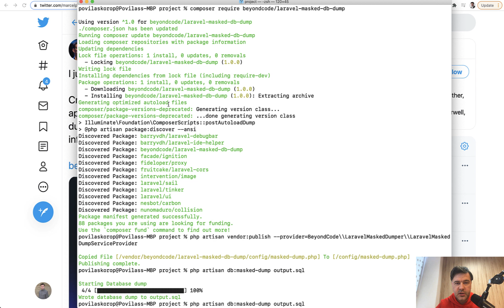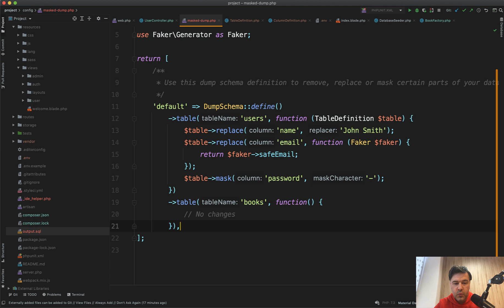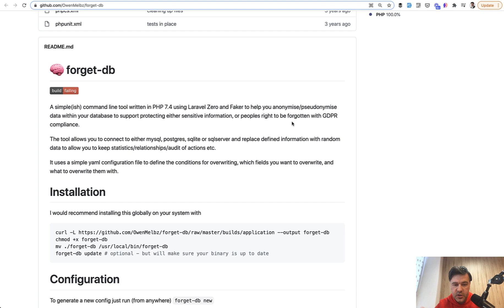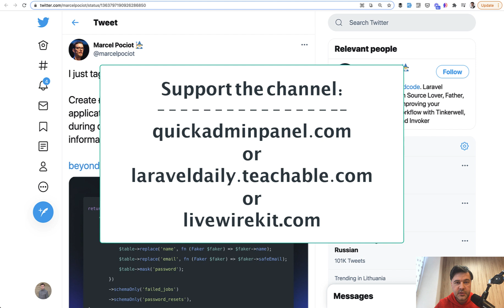Laravel Masked DB Dump: Package to Hide "Sensitive" Data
A new package by Marcel Pociot from Beyond Code: you can dump your production DB, replacing/masking the sensitive info.